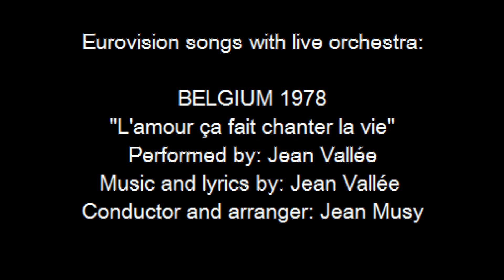L'amour ça fait chanter la vie - Belgium 1978 - Eurovision songs with live orchestra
For those interested in Eurovision history, check out the biography of Jean Musy and other Eurovision conductors

Jean Vallée: "L'amour ça fait chanter la vie"
Country  :  Belgium
Year  :  1978
Lyrics  :  Jean Vallée
Arrangement  :  Jean Musy
Conductor  :  Jean Musy